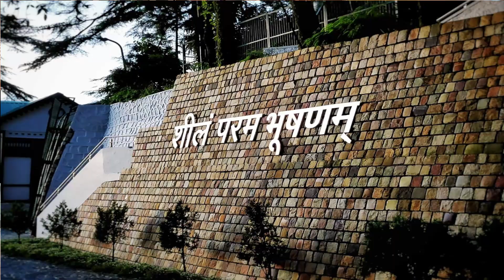Officers thanking C.S Kedar IAS Rtd.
Dr.C.S Kedar IAS(Rtd) sir has more than 30 years of experience in Guiding aspirants for UPSC interview. His unique approach in shaping minds for this particular interview has helped many candidates to full fill their dream of getting into elite services like IAS, IPS, IRS, IFS, and other services.